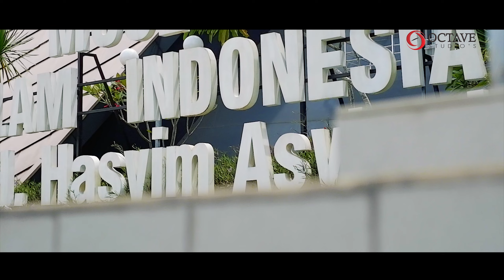DJ SHOLAWAT ALFA SHOLALLAH - Dewi Hajar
_Official Akun Instagram_
ARTIST : @hajar_dewi6899